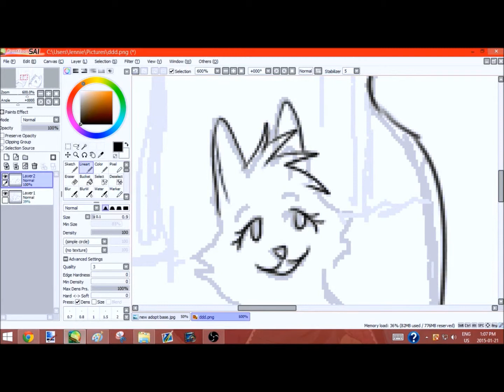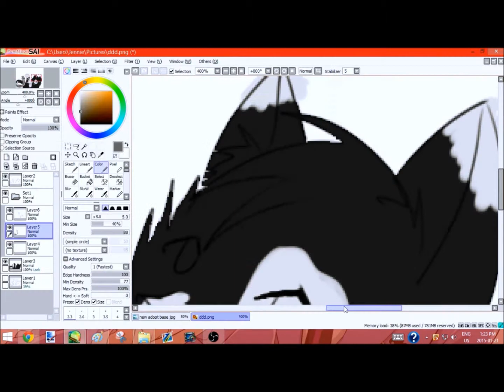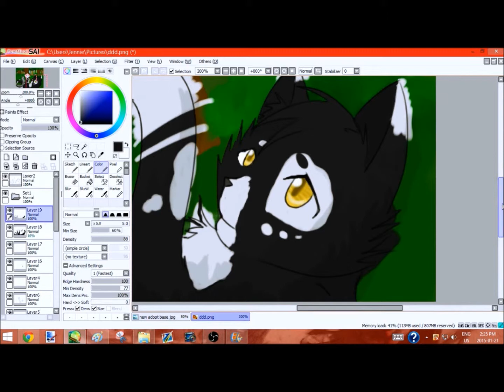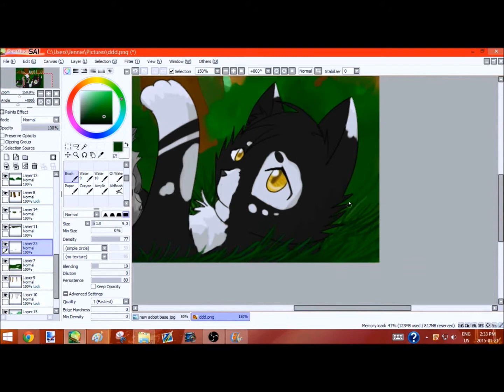Feels Like Home - Speedpaint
I made a doodle of this tom and his kit and i really liked it, so i finally got to make it into a speedpaint
I hope you injoyed these cuties

Song:  Feels Like Home by Melissa Etheridge & Josh Kelly